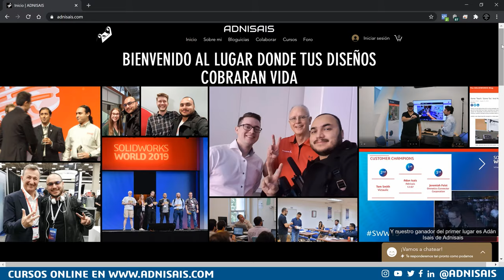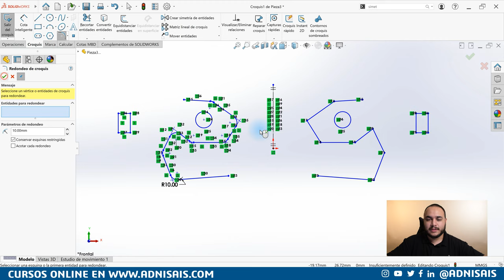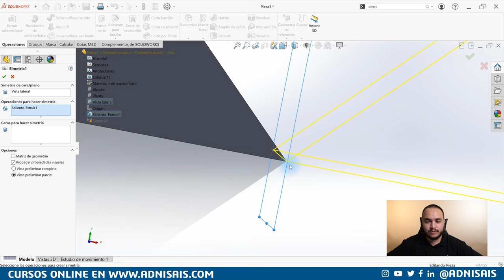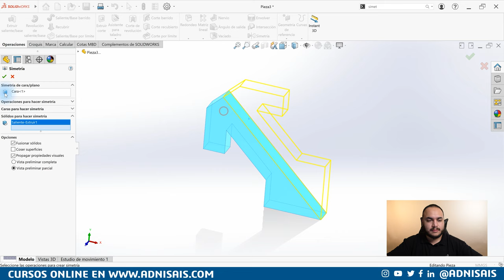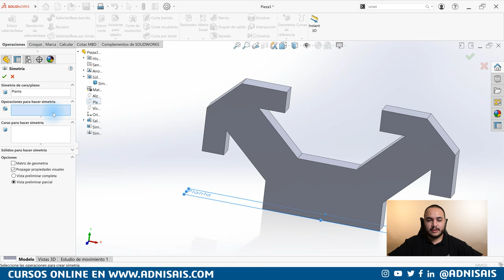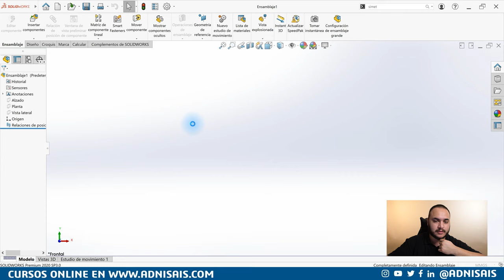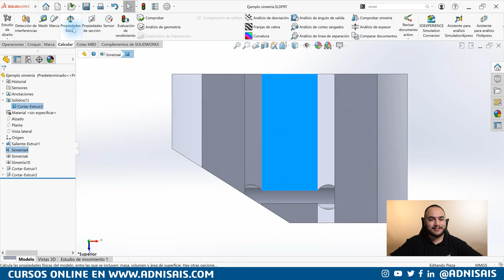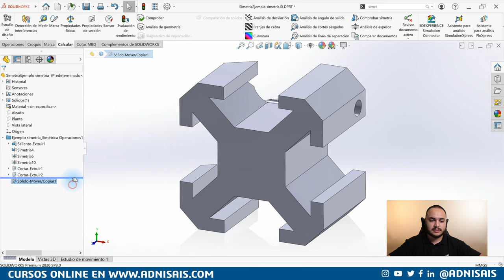Lo que nadie te dice Ep. 03 - Simetria